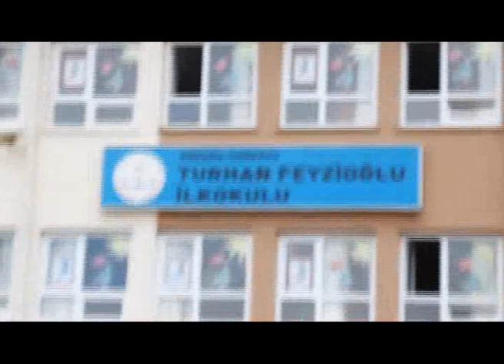TURHAN FEVZİOĞLU İLKOKULU 4-B SINIFI 2017-2018 MEZUNLARI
SEMİH DOĞAN'IN BABASI RAMAZAN DOĞAN TARAFINDAN HAZIRLANMIŞTIR İYİ SEYİRLER